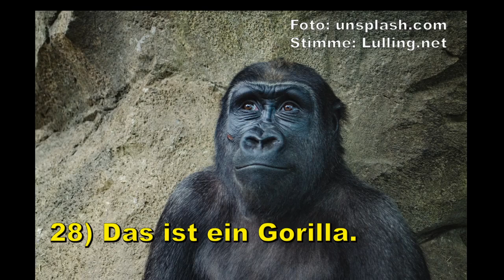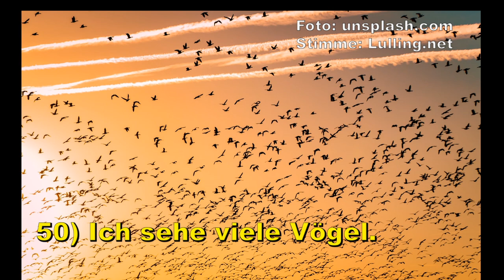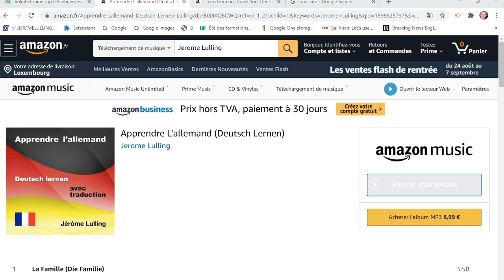apprendre l'allemand: 50 noms d'animaux et d'insectes / learning german: animal names, insect names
learning german, apprendre le luxembourgeois
Deutsch lernen:  noms d'animaux et d'insectes, animal names, insect names
Tiere und Insekten, Tiernamen